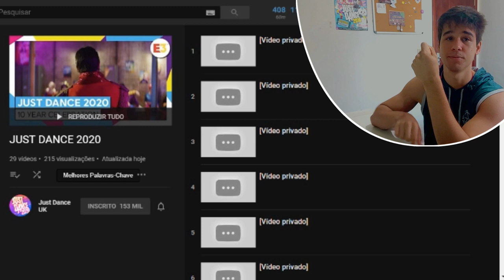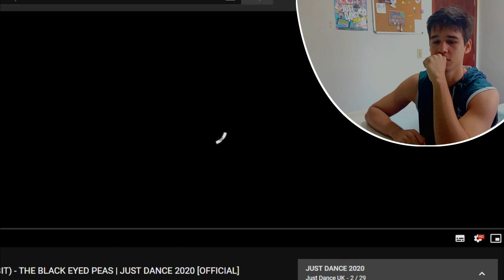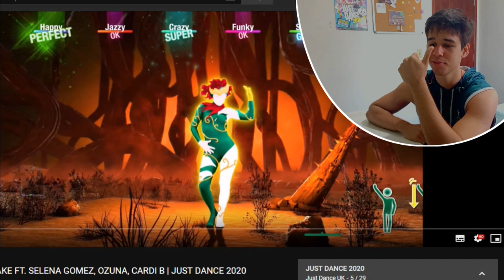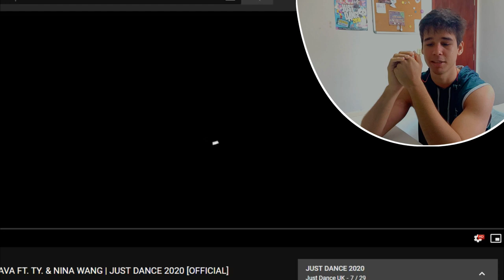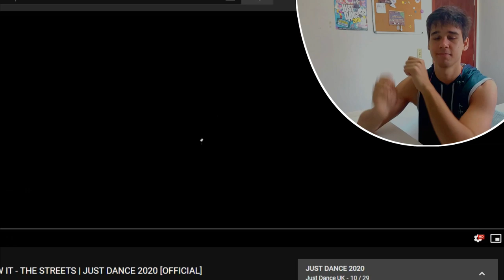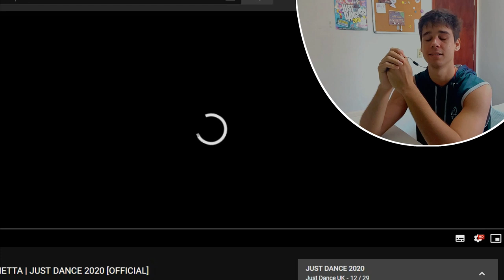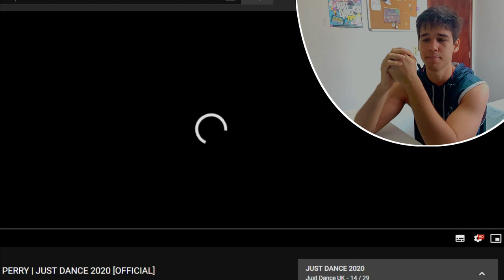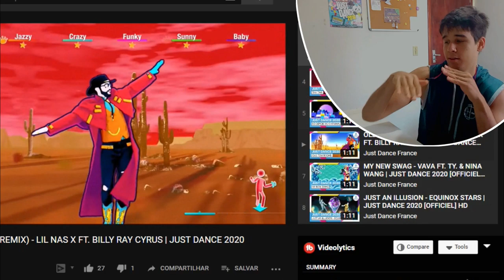What was that?! REACTING TO JUST DANCE 2020 NEW SONGS!! | Gamescom | w/subtitles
Finally Gamescom has arrived and we got to see 13 brand new song previews for Just Dance 2020! In this video I react to seeing all them for the first time. Hope you like this video, and if you want a full deeper analysis on the songs, tell me in the comments, and also tell your own reactions and opinions on the new songs!

• NEW: Join the CHANNEL CLUB and earn many exclusive rewards, including: chat and comments Member Badge, JD Emojis to use on chats, acess to private posts with exclusive content, and much more!